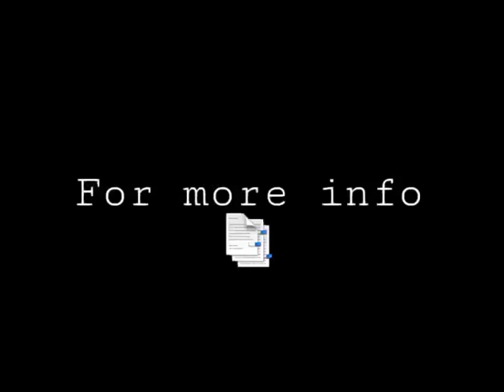April 17, 2019